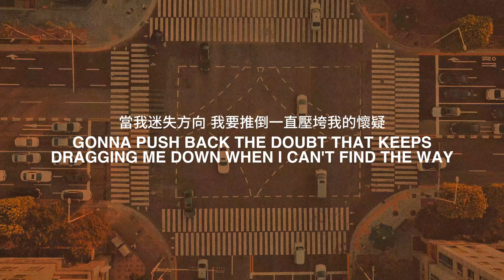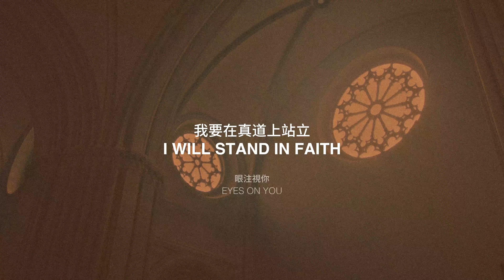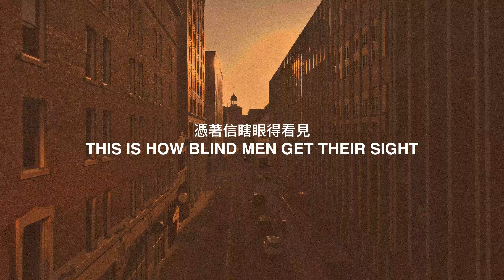Danny Gokey - Stand In Faith | 真道上站立 (中文翻譯)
⚠ 此 "影片/歌曲" 目的只為分享我的信仰，非作為營利用途。所有圖像、音樂、影片皆源自網路，經後製剪輯而成。
⚠ 我沒有原始音樂或影片的版權，版權不歸我所有。如有侵權問題請留言告知！
⚠ 以下中文譯詞皆非官方認證翻譯，有些歌詞不是依照原歌詞直白翻譯，部分段落有做些調整及刪減用字，僅供參考。如有翻譯錯誤歡迎留言指正！

Written by Danny Gokey, Jordan Sapp, Mia Fieldes
CCLI# 7176208

VERSE 1
無法逃脫沮喪
Can’t escape disappointment
無法避免遲延
Can’t avoid the delay
但我不必讓我待的地方感到沮喪或被擊倒
But I don’t have to make feeling down and defeated the place that I stay
我要抓住當下
Gonna rise to the moment
勇敢面對挑戰
Gonna speak to the waves
當我迷失方向 我要推倒一直壓垮我的懷疑
Gonna push back the doubt that keeps dragging me down when I can’t find the way

PRE-CHORUS
不需看見它  (注視於你)
Don’t need to see it (eyes on You)
去相信它 (為著我的突破)
To believe it (for my breakthrough)
在你做工或開道路之前
Before You even move or make a way

CHORUS
我要在真道上站立 (注視於你) [林前 16:13]
I will stand in faith (eyes on You)
憑著信行事 (為著我的突破) [林後 5:7]
Walk by faith (for my breakthrough)
憑著信行事 (在你做工之前)
Live by faith (before You move)
我相信 我相信 我相信
I believe, I believe, I believe
站立真道上 (眼注視你)
Stand in faith (eyes on You)
憑著信看見 (為著我的突破)
See by faith (for my breakthrough)
憑著信尋求 (在你做工之前) [太 21:22]
Receive by faith (before You move)

VERSE 2
現在正是治癒的時候
It’s a season for healing
現在正是改變的時候
It’s a season for change
當神介入 看看人無法測度的神蹟發生 (賽 40:28)
To see miracles happen that no one can fathom as heaven invades
這不僅僅是一種感覺
It’s more than a feeling
它以讚美為根基 (來 6:19)
And it’s anchored in praise
當它處於黑暗 它卻能抵達最遠並敞開道路
And when it’s the darkest it reaches the farthest and opens the way

BRIDGE
憑著信瞎眼得看見
This is how blind men get their sight
憑著信死人活過來
This is how dead men start to rise
憑著信小事倍增成祝福
This is how small things multiply
凡事都有可能
Nothing’s impossible
凡事都有可能
Nothing’s impossible
這就是海水分開的地方
This is where oceans have to part
這就是光穿透黑暗的地方
This is where light cuts through the dark
這就是我明白你是誰的地方
This is where I see who You are
凡事都有可能
Nothing’s impossible
凡事都有可能
Nothing’s impossible

激發我的信心
Stir my faith
激發我的信心
Stir my faith

The story behind my new song, "Stand In Faith" ...
"Without faith it is impossible to please God." Hebrews 11:6
Faith is what helped me walk through the loss of my first wife, and so many other hardships in my life. As I've listened and responded to the Word of God, I've seen Him show up in big ways. When you walk by faith & not by sight, watch how God will move on your behalf!

經文參考Scripture Reference/
希伯來書 Hebrews 11:6 | CUV-T; NIV
人非有信，就不能得神的喜悅；因為到神面前來的人必須信有神，且信他賞賜那尋求他的人。
And without faith it is impossible to please God, because anyone who comes to him must believe that he exists and that he rewards those who earnestly seek him.

Special Thanks: Danny Gokey, Genius Lyrics, CCLI, OpenBible.info, pexels, Bible Gateway